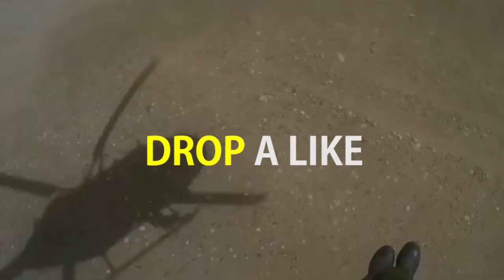Lockheed Proposes To Set Up MRO Facility For F-21s In India